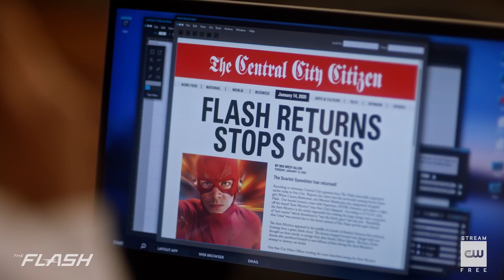The Flash 6x10 Sneak Peek "Marathon" (HD) Season 6 Episode 10 Sneak Peek ft. David Ramsey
The Flash 6x10 "Marathon" Sneak Peek with guest star David Ramsey - LIFE AFTER THE CRISIS – After The Citizen prints an explosive story, Iris’s (Candice Patton) life is threatened. Refusing to hide from those that are attacking her, Iris sets out to expose a dangerous organization. Meanwhile, Barry (Grant Gustin) must face the consequences of the Crisis and fulfill Oliver Queen’s wish for him. Stefan Pleszczynski directed the episode written by Sam Chalsen & Lauren Barnett (#610). Original airdate 2/4/2020.

The Flash 6x10 Sneak Peek/Preview "Marathon"
The Flash Season 6 Episode 10 Sneak Peek
The Flash 6x10 Sneak Peek "Marathon" (HD)

David Ramsey The Flash

» Special Guest Star: David Ramsey